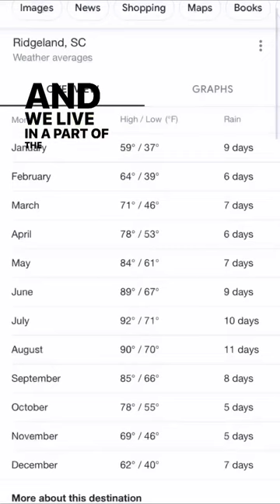How We Raise About 4,000 Chickens for Meat on Our Commercial Regenerative Farm Without Coops - Pt 2